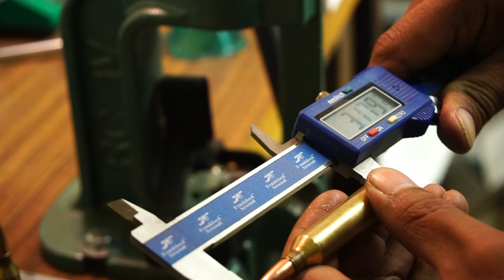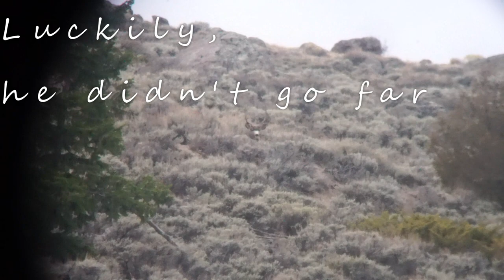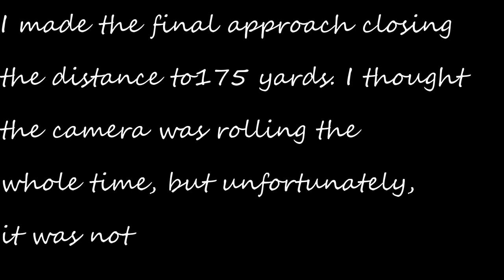2018 Colorado Deer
This is my first rifle hunt in 4 years, and my first time hunting Colorado for Mule Deer...